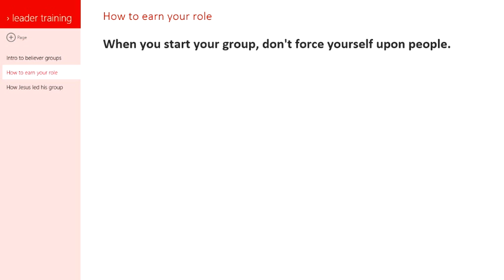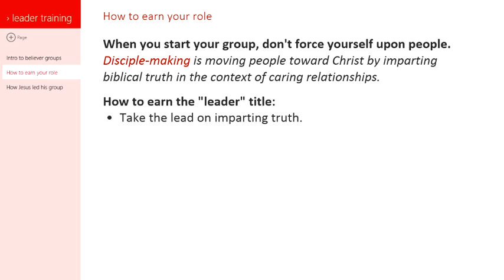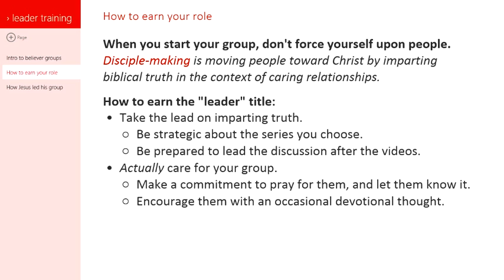02 how to earn your role